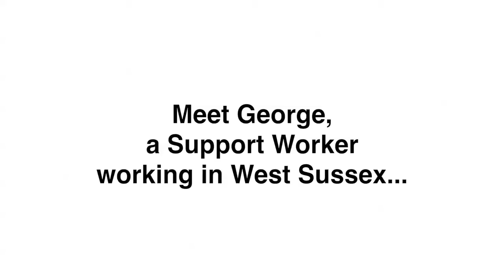ICare series: Support Worker